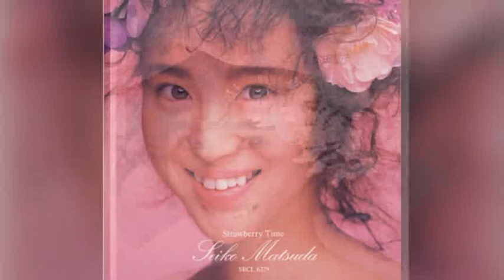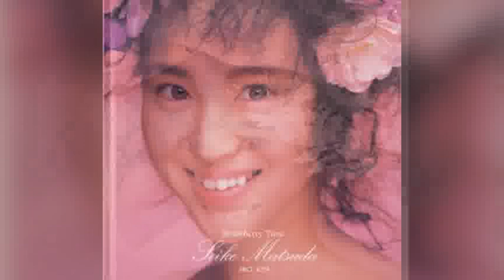[everysing] チャンスは2度ないのよ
Title : チャンスは2度ないのよ

松田聖子さん、この曲も初チャレしてみました

良かったら聴いてくださーいm(*_ _)m

everysing APPLICATION

▶ Features ◀